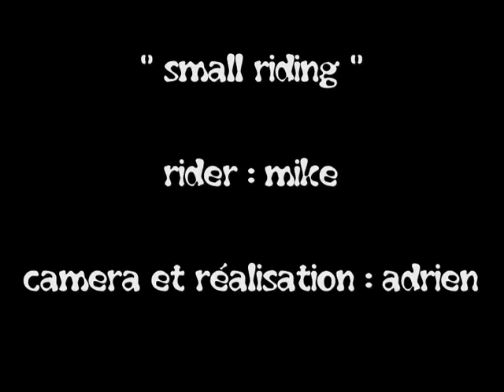Small riding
We au Festilife (34, Capestang)
Merci Adrien D. pour le montage !